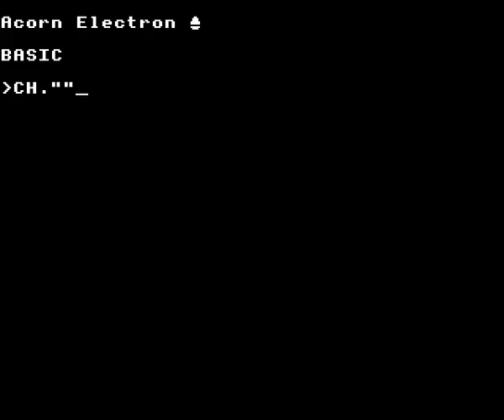BoneCruncher on the Acorn Electron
Gameplay footage of Superior Software's BoneCruncher on the Acorn Electron, recorded using Elkulator. Showing the first level.